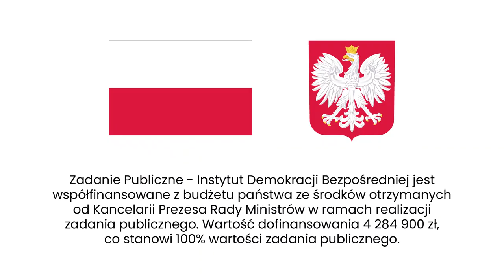Referenda konstytucyjne w Luizjanie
W stanie Luizjana zmiany konstytucyjne muszą zostać zatwierdzone w referendum. Czy to jedyna inspiracja dla Polski? Dowiesz się tego z rozmowy Agaty Kempy z Tomaszem Synowcem.